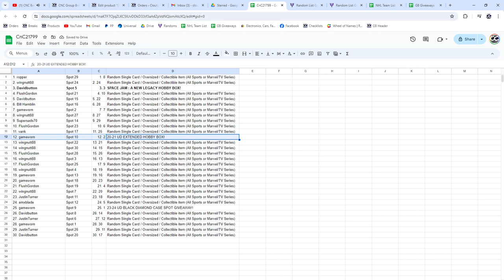2023-24 UD Black Diamond Spot Hockey Chancer Break - CNC GB #21,799